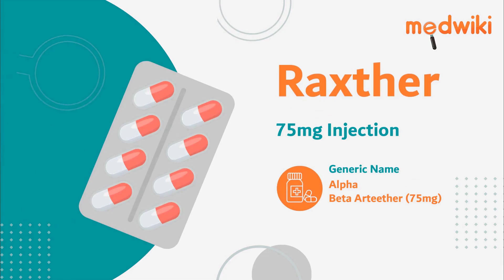Raxther 75mg Injection | Uses, Work and How to take In English.